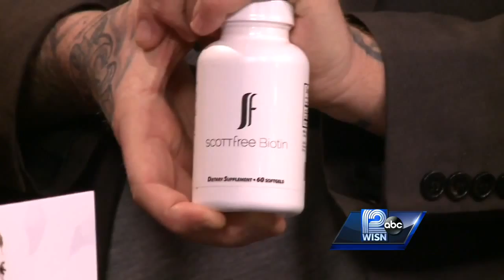Winter Hair Tips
Scott Yance, Owner of Scottfree Salons stops by with some winter hair care tips.